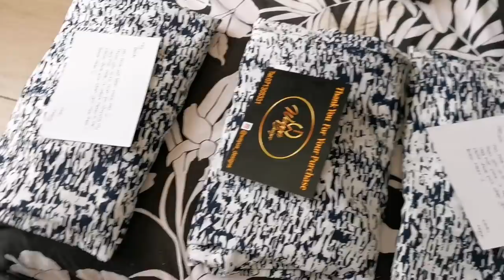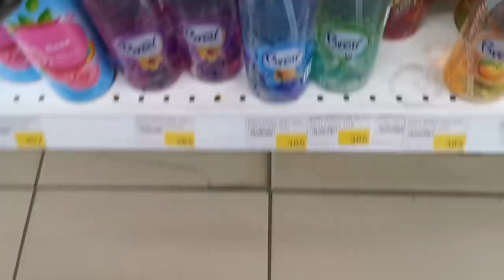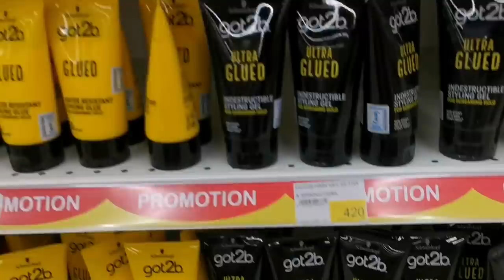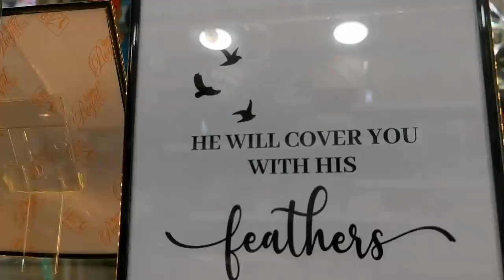Vlog//Home updates//Pantry jars haul//Transforming basic windows.